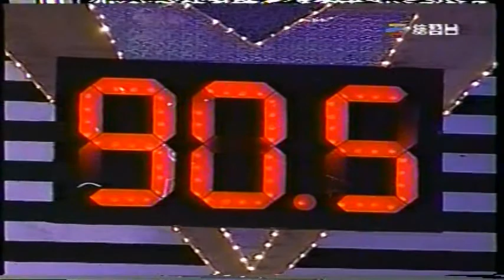拋繡球-三立電視新人排行榜(手語衛冕2-1關)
三立電視台新人排行榜-手語擂台賽衛冕歌曲
成為衛冕者後的第3-1關，此關和挑戰者平手